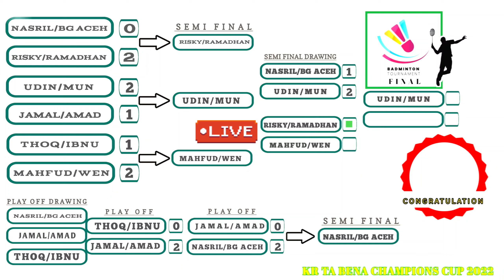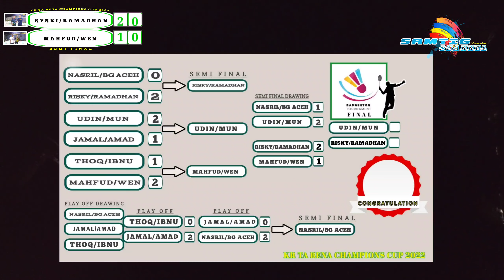SERUU.! SEMI FINAL TOURNAMENT KR TA BENA CHAMPIONS CUP : RISKY/RAMADHAN 2 VS 1 MAHFUD/WEN FULL MACTH